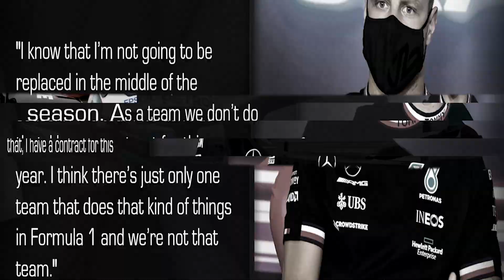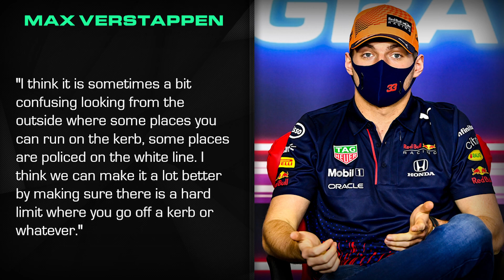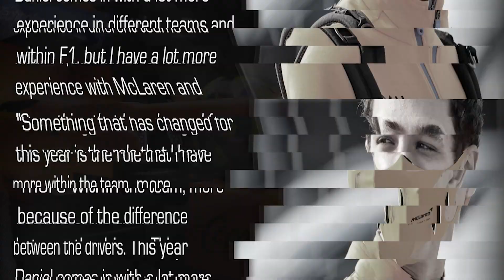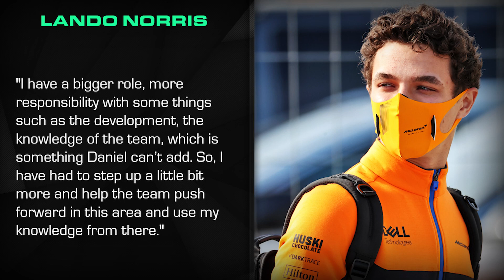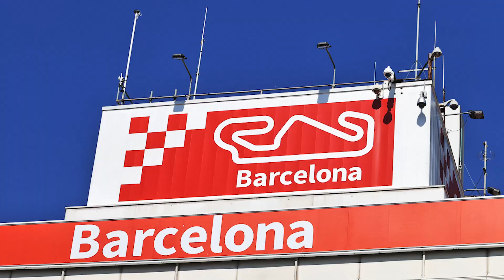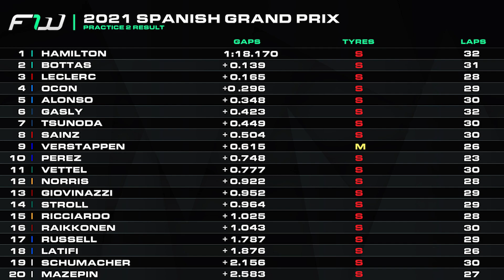Mercedes Mid-Season Driver Swap Rumour "Nonsense"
In this week’s F1 news round-up: Valtteri Bottas and Toto Wolff dismiss talk of George Russell taking the Finn’s seat mid-season, Max Verstappen wants track limits policed consistently and Lando Norris is happy with his new responsibilities at McLaren. Plus, a look at the results from Friday practice. Hamilton wins award, Monaco will have fans, Vettel wants the final chicane gone and Grosjean lands Mercedes test.

The F1 Word is powered by Motorsport Week. For the latest news, features and more from the world of motorsport, check out

Channel Partners and Guests
Regular Guests

Most images are provided by Motorsport Week via XPB Images. All other photo/video content is sourced from teams’ media areas